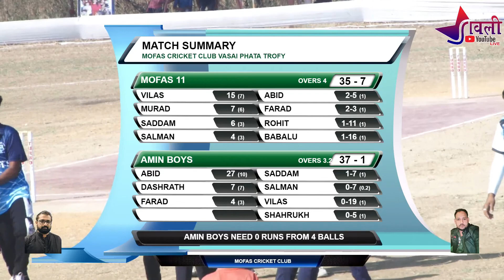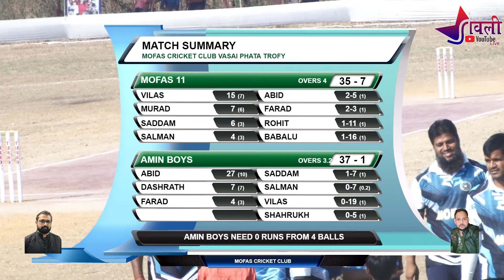MOFAS 11 VS AMIN BOYS